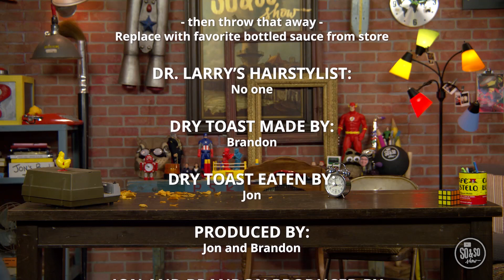Cookout: Esau's Impatience - Preteen Edition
Waiting is a part of life. Thankfully, we don’t have to wait on our own. Through the Holy Spirit, God can help us experience the patience we need to wait well. After all, God is patient with us. God is in control and knows what’s best for us. Even though God’s people had been waiting for years for the promised Savior, at just the right time, God sent Jesus. Because we’re created in God’s image, we can reflect God’s patience in our lives. We can be patient when we remember what God has done. We can lean on God’s Holy Spirit to give us the strength we need to trust God and show patience with the difficult circumstances in our lives.